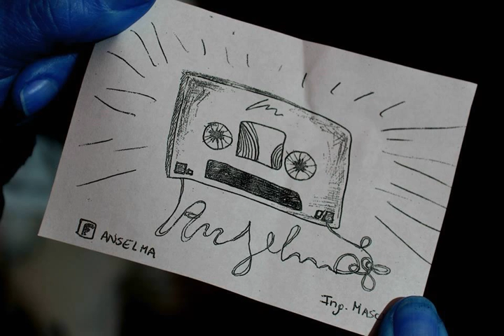Anselma - Protón de muestra